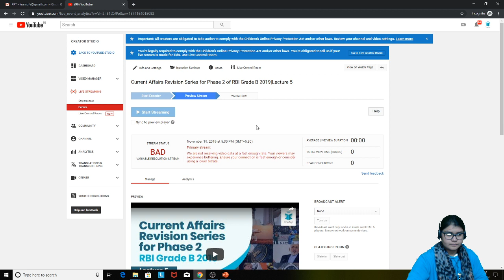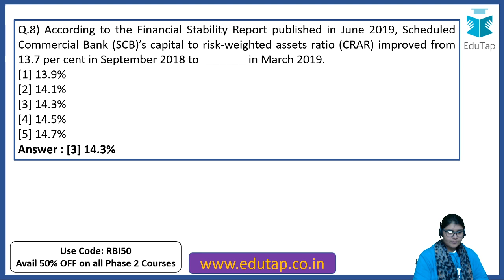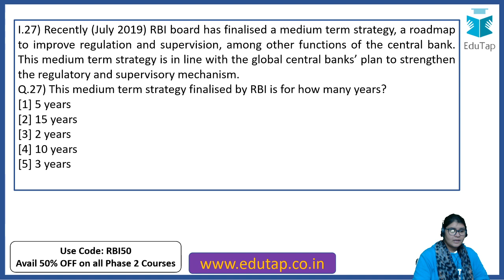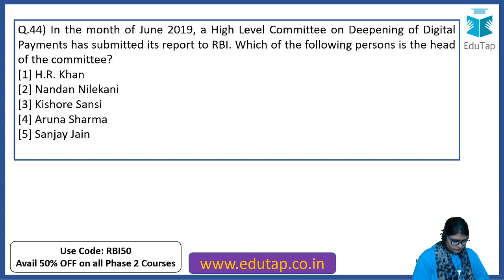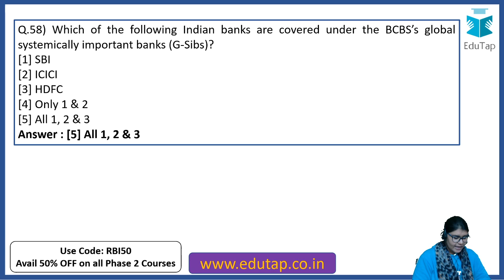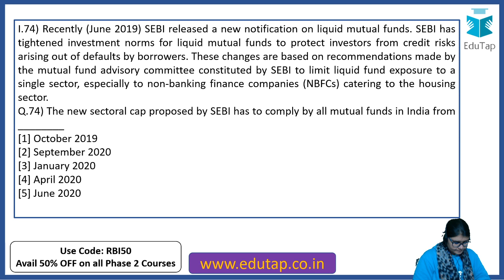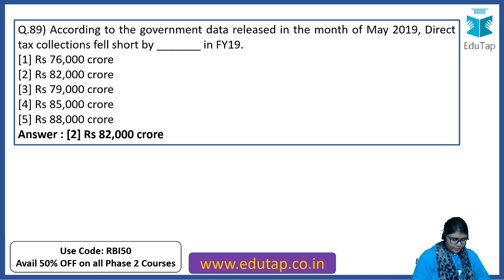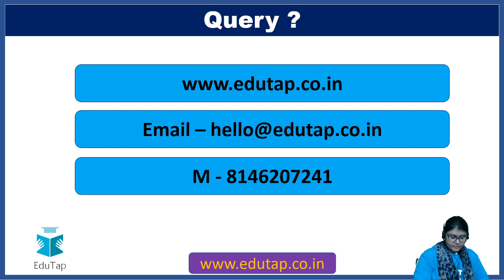Current Affairs Revision Series for Phase 2 of RBI Grade B 2019|Lecture 5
We are starting a series of 15 Lectures covering the important current affairs for Phase 2 of RBI Grade B 2019.

Join us LIVE at 5.30 PM everyday for the session.

EduTap Phase 2 courses for RBI Gr B 2019